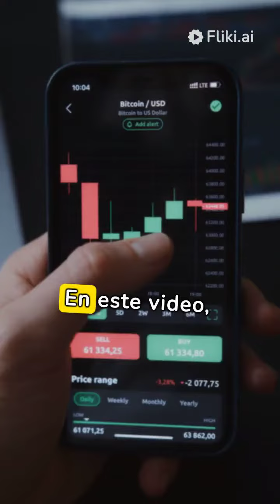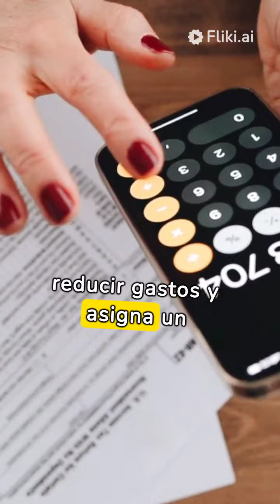"Dominando tus Finanzas para el Éxito"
Sumérgete en el fascinante mundo de la libertad financiera con nuestro último video. Descubre cómo romper el ciclo de la dependencia financiera y tomar el control total de tu vida económica. Desde estrategias de inversión hasta formas creativas de aumentar tus ingresos, te proporcionamos las herramientas y conocimientos necesarios para abrir las puertas hacia un futuro de abundancia y prosperidad. ¡No te pierdas esta oportunidad de transformar tu realidad financiera y alcanzar la libertad que tanto anhelas!